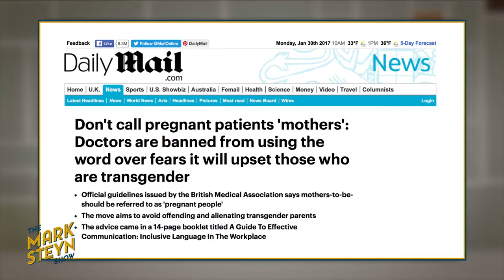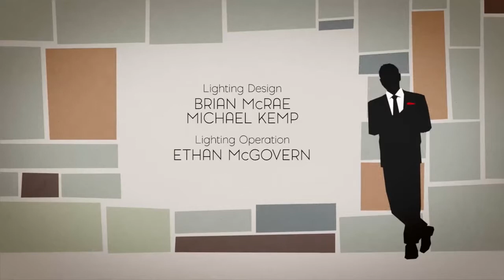MEGA K!! The Mar'k' Steyn Show with Jordan Peterson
"Hang around with nice people, have nice friends
hang around with smart people, have smart friends
hang around with Yoyos, have Yoyos for friends!"
- Rocky Balboa

A DOUBLE dose of "Smart"

In this episode of The Mark Steyn Show, Mark explores what Daffy Duck used to call "pronoun trouble". His guest is Jordan Peterson, a clinical psychologist at the University of Toronto whose entire career has been imperiled by his opposition to the new "non-binary" gender pronouns - such as "zhe". Transgender activists and other politically correct enforcers have determined to destroy him.

In this full-length interview, Steyn and Professor Peterson discuss the Orwellian perversion of language and the totalitarian impulses of social engineering. And Mark asks the big question: Is the jig up for western civilization?

    Category
        Entertainment
    License